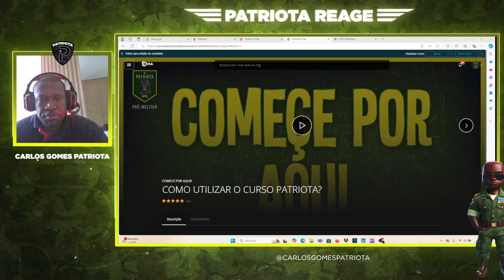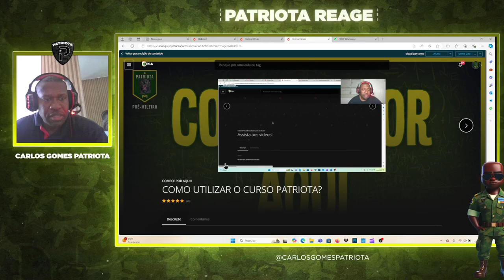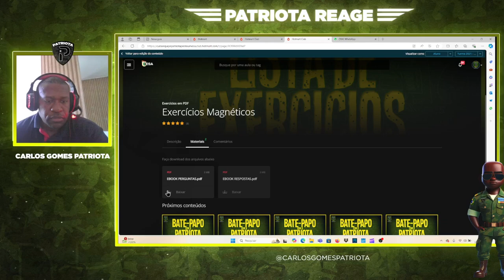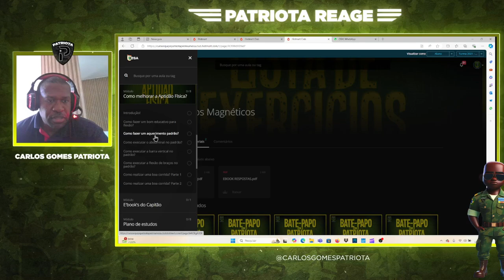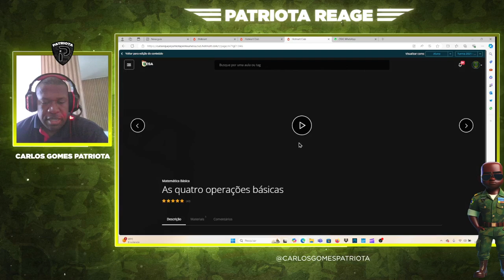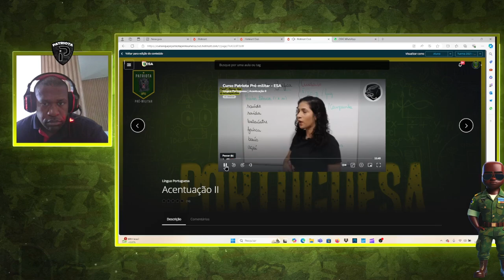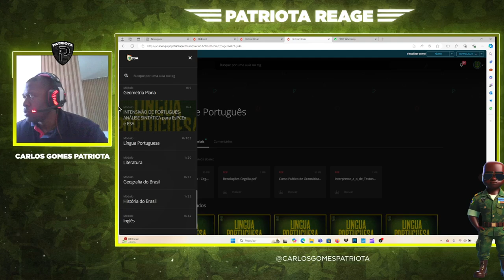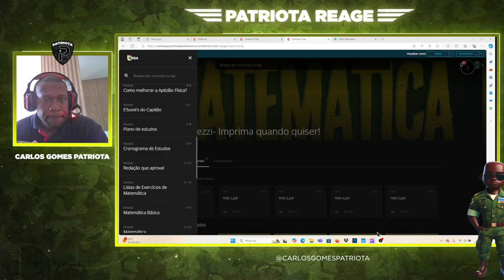Como é o Curso Patriota Pré-militar por dentro? Vale a pena?